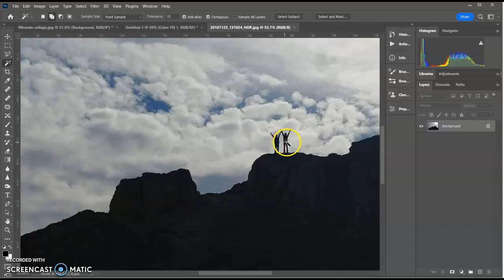Zoom With Scroll Wheel